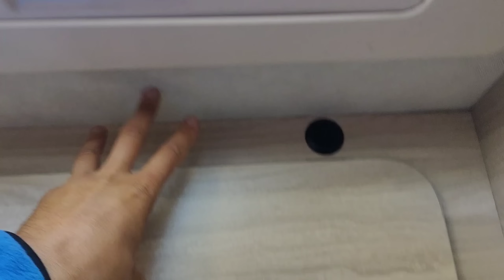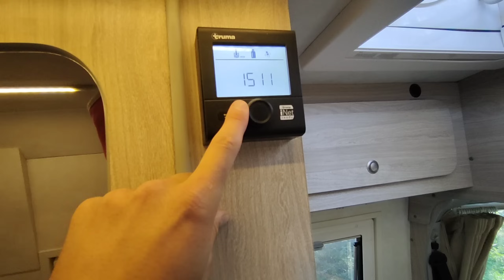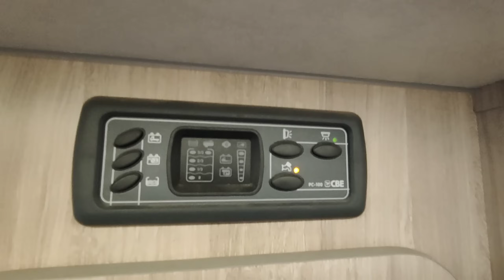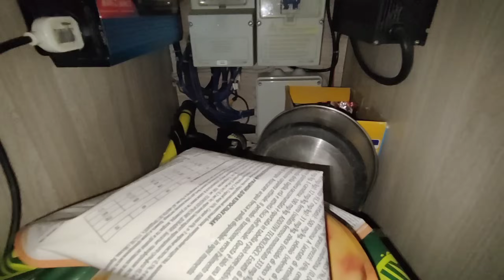Il Van "perfetto" per viverci in 2 descrizione di tutti i dettagli - VanTour Pt. 02